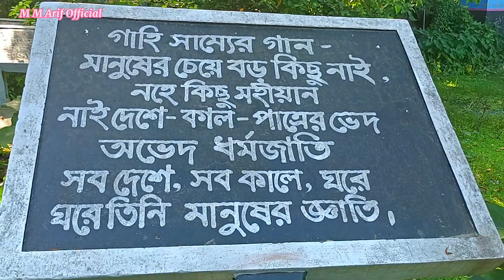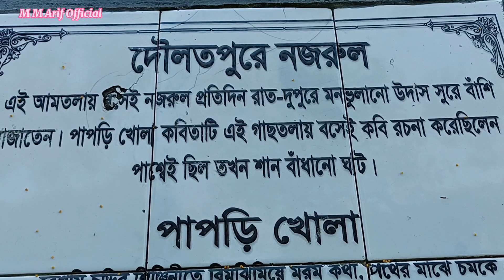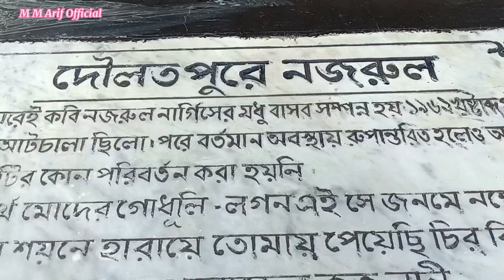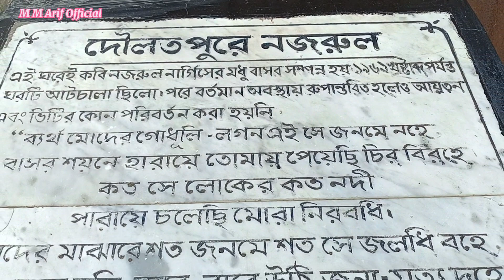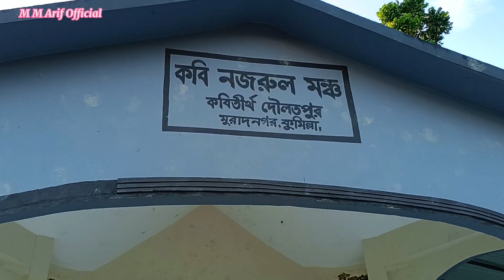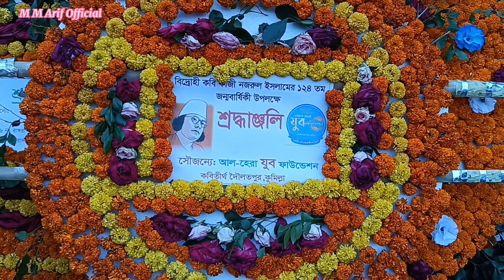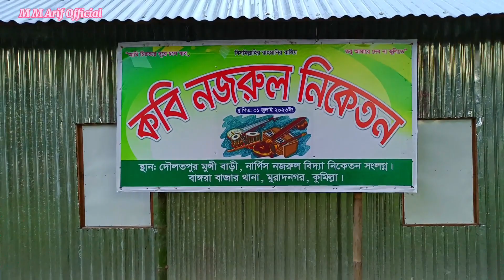কবি নজরুলের শশুর বাড়ি কুমিল্লা || memorable place of kobi Nazmul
ভিডিওটি কেমন লাগলো অবশ্যই কমেন্ট করে জানাবেন। আপনাদের উৎসাহ পেলে এই ধরনের ভিডিও আরো তৈরি করবো ইনশাআল্লাহ।